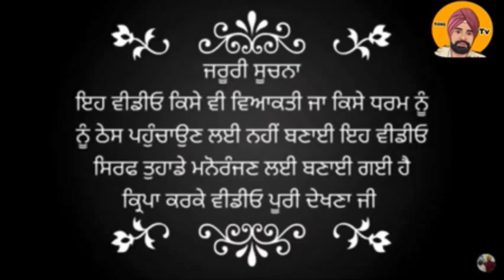ਕਵਾੜੀਏ ਜੀਤ ਤੇ ਮਾਰਿਆ ਛਾਪਾ| PART 2 | NEW PUNJABI BEST SHORT MOVIE 2021 | PUNJABI FILM | KANG TV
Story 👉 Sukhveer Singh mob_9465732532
Edit 👉 Parmjeet Singh
Director Sukhveer Singh
Lebal 👉 KANG TV
Cast -  , sukhveer , Nirmal,Rano, Guri Dehla, parmjeet, Davinder,Goggi,Shotna

Short Movie
 Short Film
 Short Telly Movies
Punjabi Movies
 New Movie
 New Movies
 New Punjabi Short